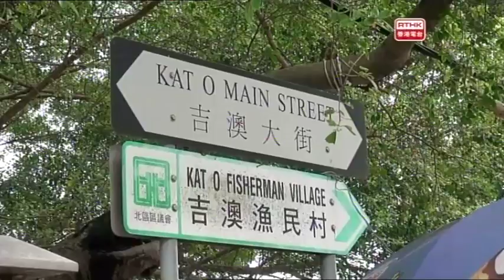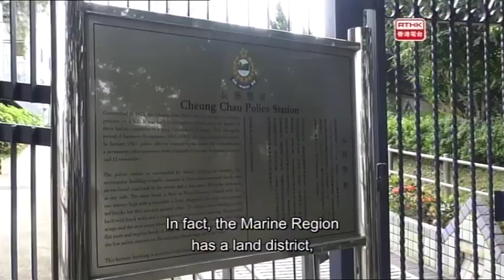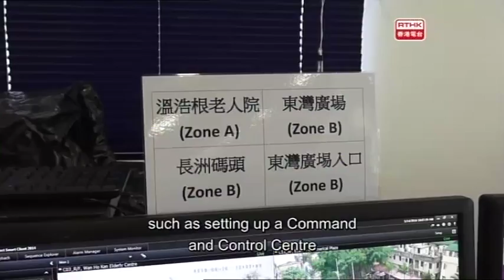Police Report - 2017-04-08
Formation Feature- Marine Region (Daily Duty)